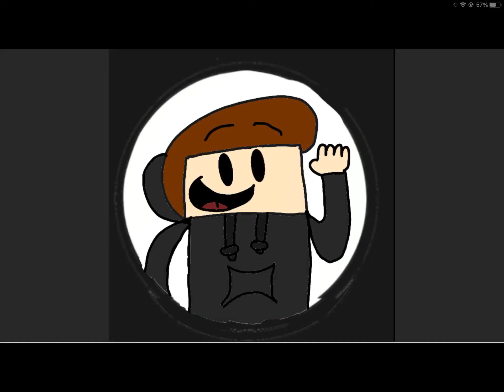a profile for Sammy gaming